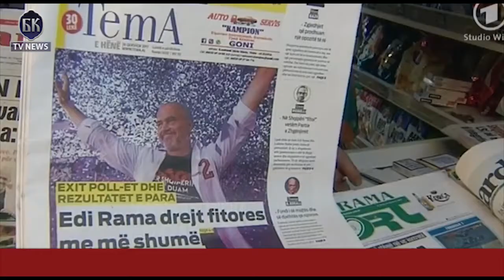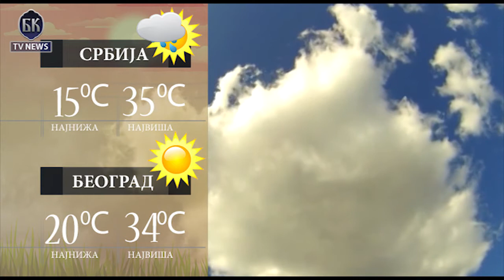VIDEO BKTVNews TELEFAKT 26 06 2017